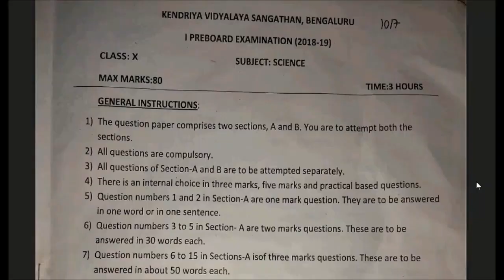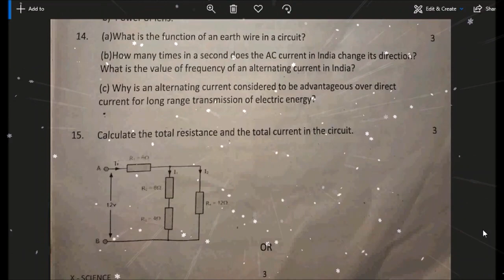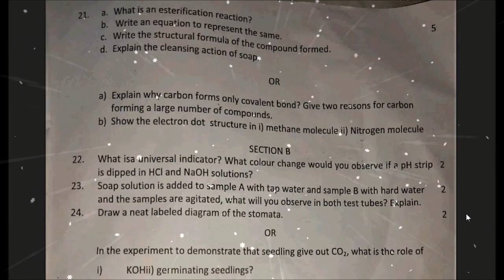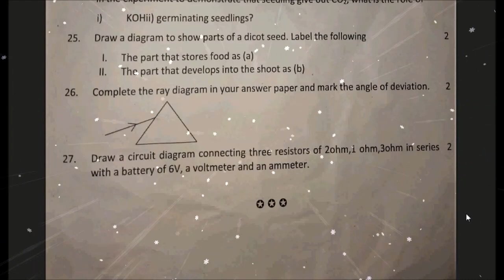Kendriya vidyalaya X cbse pre board exam 2018-19, science questions paper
Gheta tutorial